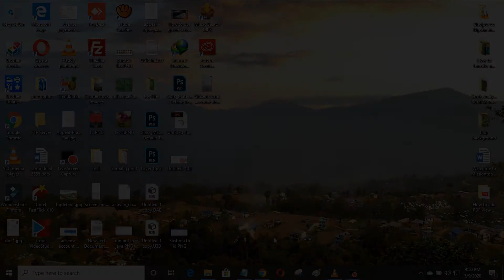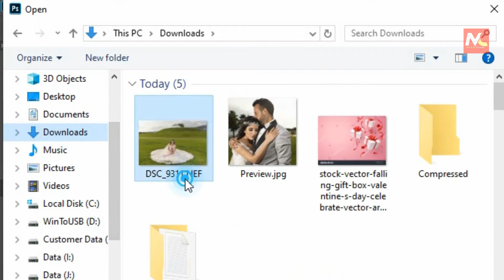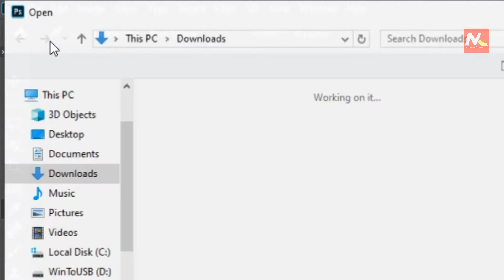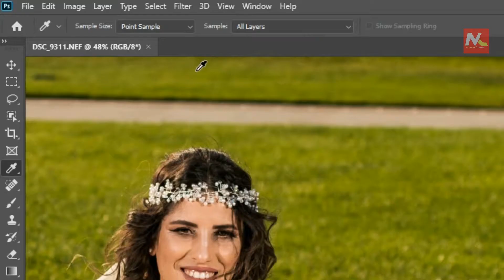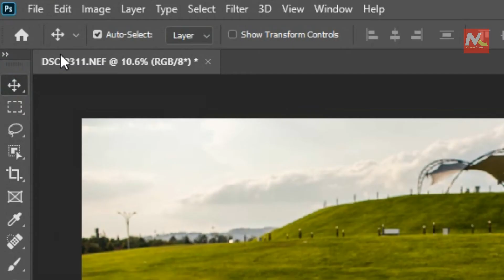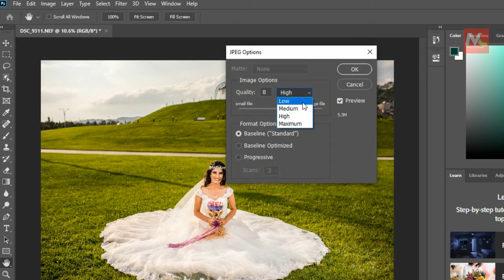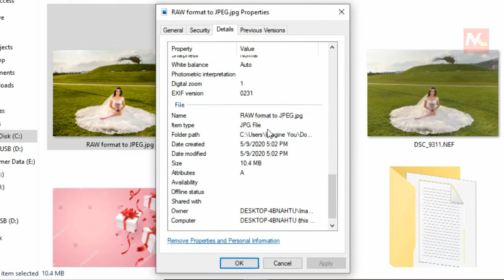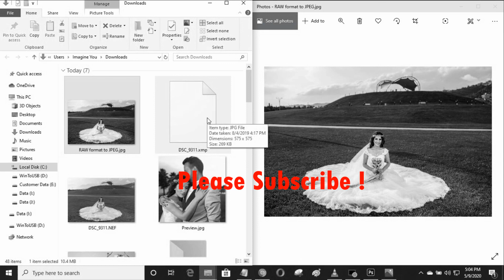How to convert RAW format file to High quality JPEG image in adobe Photoshop 2020 For Shutterstock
in this video, i have show you about How to convert raw format file to high quality jpeg image in adobe photoshop 2020. Thank you.

Searching Keywords:
- prajan rai
- missiontop computer
- raw format
- how to
- how to batch convert raw to jpeg
- raw image format (file format)
- photoshop tutorial
- jpeg (file format)
- adobe photoshop (software)
- camera raw
- photoshop cc-raw to jpeg
- adobe photoshop cc
- how to remove shutterstock watermark in photoshop
- raw format photography
- raw jpeg
- raw format explained